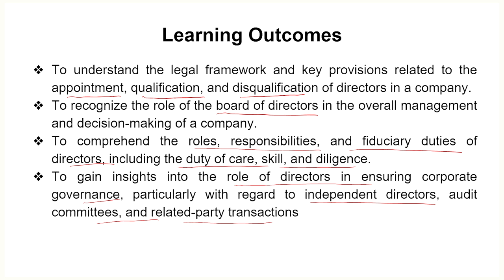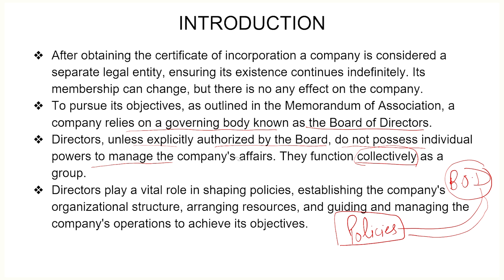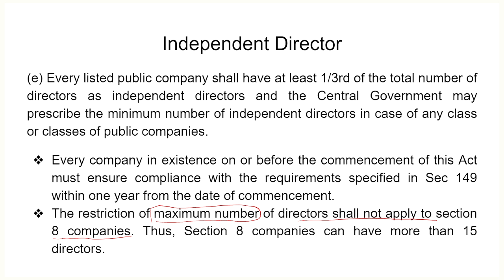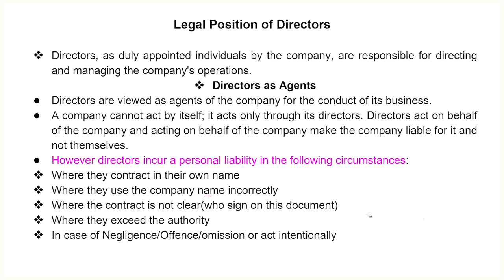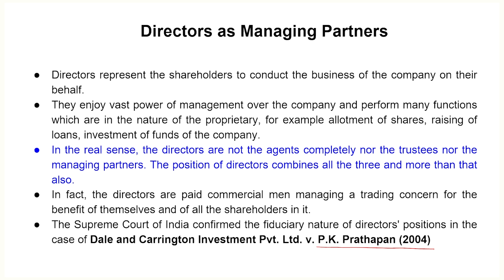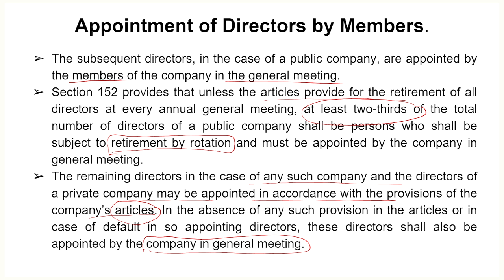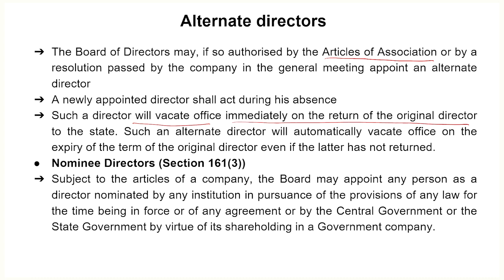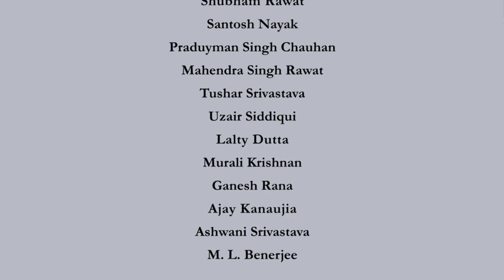Directors CH26SP swayamprabha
Course Name : Company Law
Subject : law